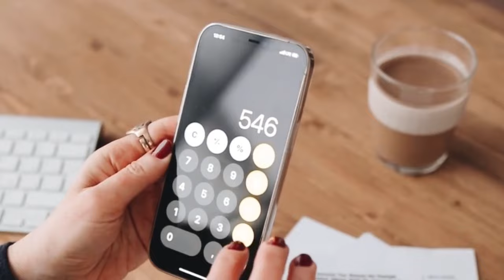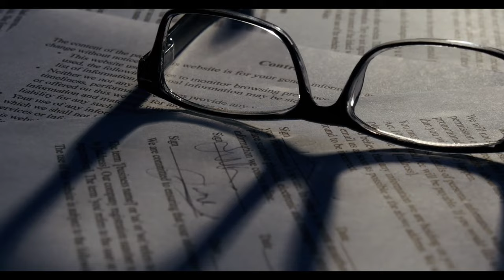Emekli maaşları artık bu şekilde ödenecek. 81 ilde resmen yürürlüğe girdi